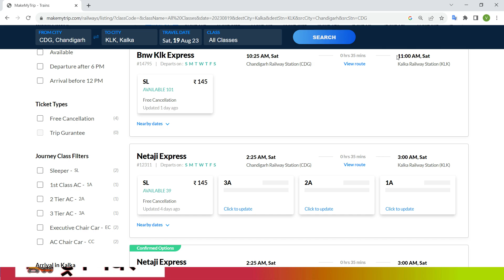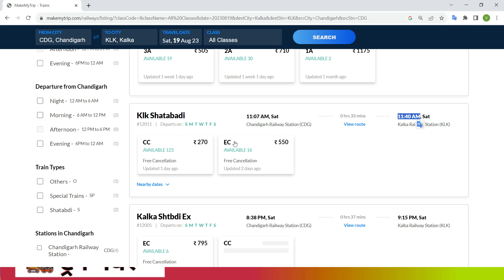chandigarh to kalka train ! chandigarh to kalka by train ! chandigarh to kalka train ticket price